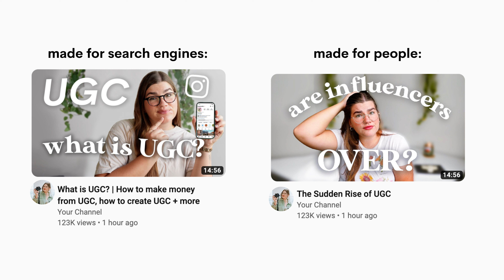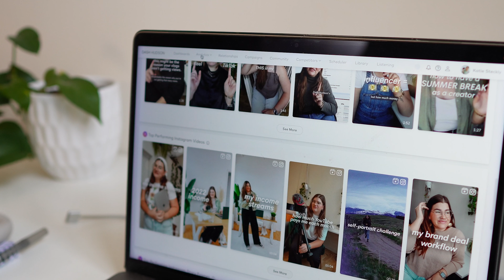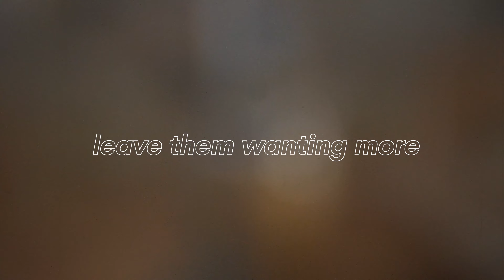7 things I wish I knew when I started YouTube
✌🏻 I started my YouTube channel about 12 years ago, in September of 2011. There is a lot of stuff that I wish I knew back then. For one: it would have helped me grow my YouTube channel way faster, but also because I would have doubted myself less, and felt less alone.

Growing your YouTube channel can be a difficult and discouraging journey - but I wanna do anything that I can to make it a bit easier for you. Which is why I’m sharing 7 things I wish I’d known when I started on this platform.

📹Get my free gear guide for creators!

00:00 my YouTube journey walked so yours could run 👏🏻
00:43 yep, I’m still in Mexico!
01:05 if you don’t have a good title, you don’t have a good video
02:13 prioritize audio quality first!
04:01 the intro is everythingggg
06:16 not all metrics are created equal
07:19 thanks to Dash Hudson for sponsoring!
08:19 leave them wanting more
10:39 don’t plan to pivot
12:32 it takes time, but it’s worth it

// ABOUT ME